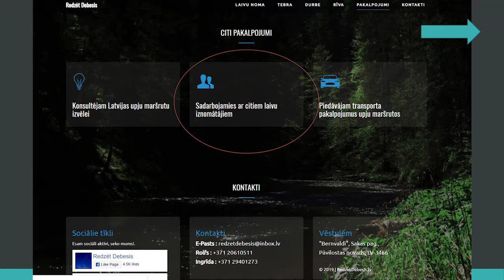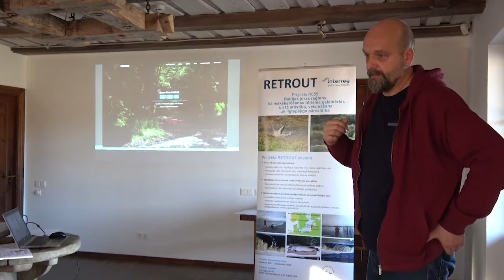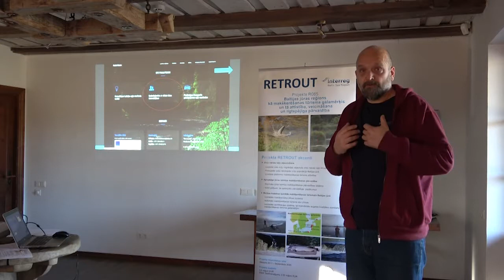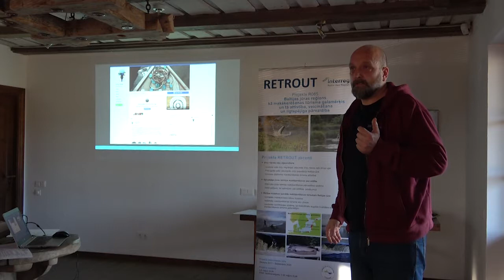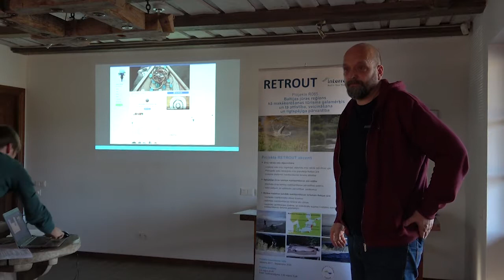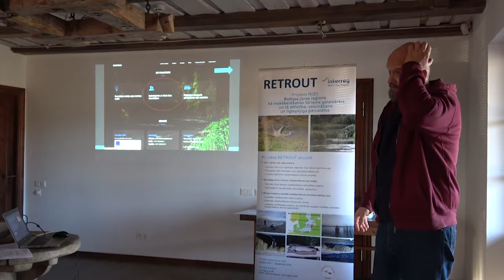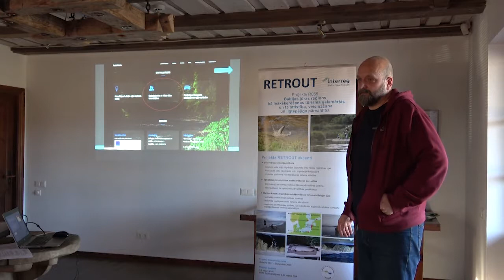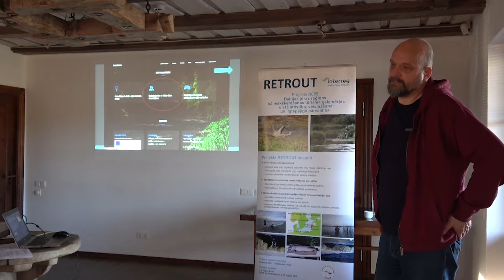Komplekso tūrisma produktu priekšlikumi un pilnveide. R.Jansons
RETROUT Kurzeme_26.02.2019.